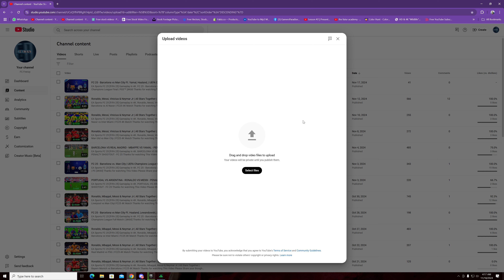Ronaldo, Messi, Mbappé & Neymar Jr | All Stars Together | Man Utd vs Man City | FC25 4K Match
EA Sports FC 25 [FIFA 25] Gameplay in 4K.

Ronaldo, Messi, Vinicius & Neymar Jr | All Stars Together | Man Utd vs Man City | FC25 4K Match

Please Share your thoughts and feedback in the comments below!